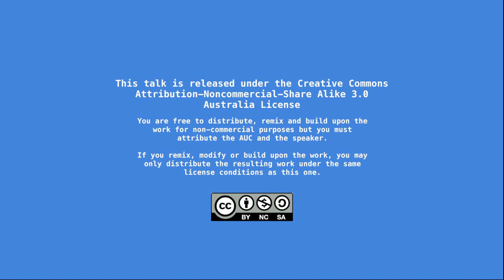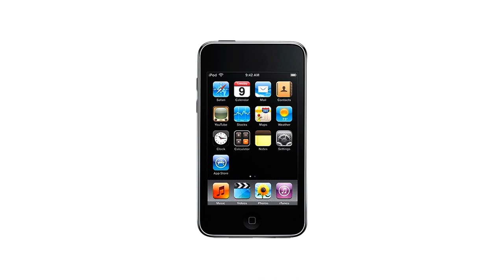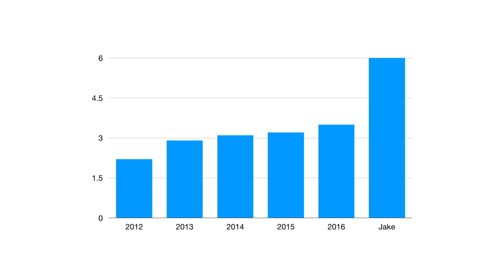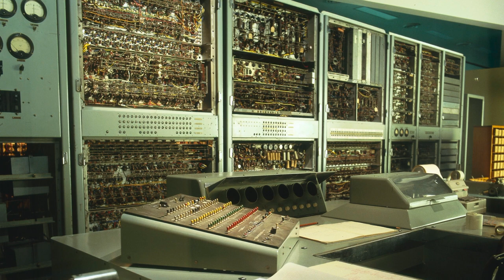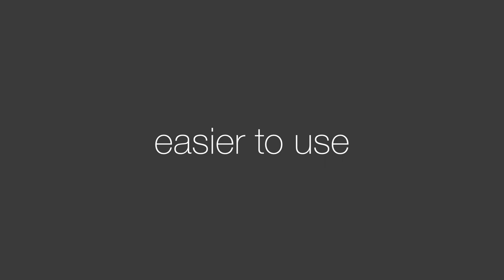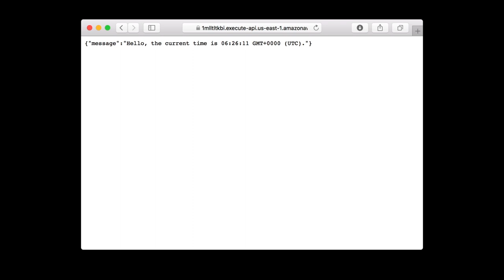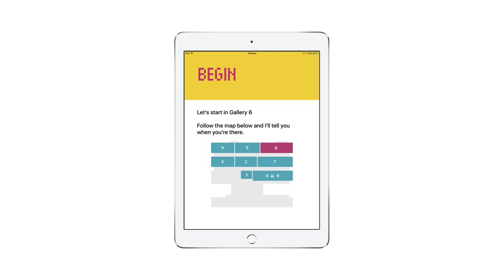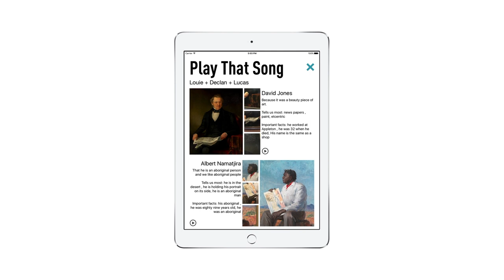There’s Never Been a More Exciting Time to Be a Developer (/dev/world/2017)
Presenter: Jake MacMullin

Jake reflects on the past decade of app development, looking at the technology trends that have led us to where we are today. He speculates on what the future might hold and explains why there’s never been a more exciting time to be a developer.